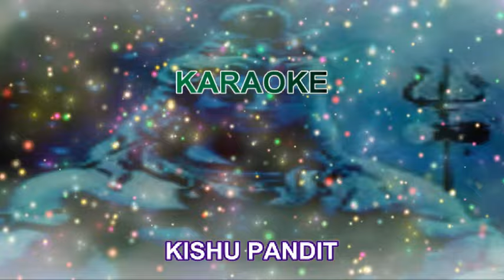Karaoke with lyrics ll Shivji mantra ll Mratuyanjay mantra ll ॐ त्र्यम्‍बकं यजामहे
Hii. Friends I am  ( Kishu)   welcome  to my  Chanel..

I am always share with you  some beginners(non professional) talante & bhakti  song karaoke .

Today  I Am share with you

Karaoke mantra

" ॐ त्र्यम्‍बकं यजामहे
सुगन्धिं पुष्टिवर्धनम्
उर्वारुकमिव बन्‍धनान् "

It is a mantra for Lord shiv prayer ..

It was not composed by me

I am try to present free Karaoke cover  with our

Chorus Singer :- vipul bhai
And
Thanks to V Films

Any one can singing practice with this track

 Thanks
   From..